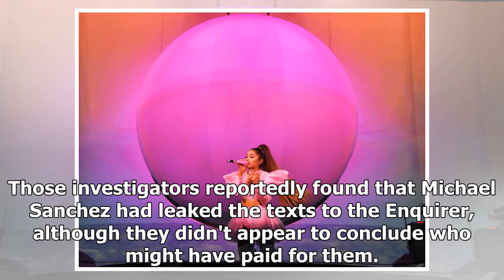Lauren Sanchez's brother sold racy Bezos texts to National Enquirer for $200K, report says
March 19, 2019 / 8:43 AM / CBS/AP Probe zeros in on brother of Bezos girlfriend The National Enquirer's publisher paid $200,000 for the intimate texts, The Wall Street Journal reportsThe texts were provided by the brother of Jeff Bezos's mistressThe payment for Bezos's texts is higher than what the ...